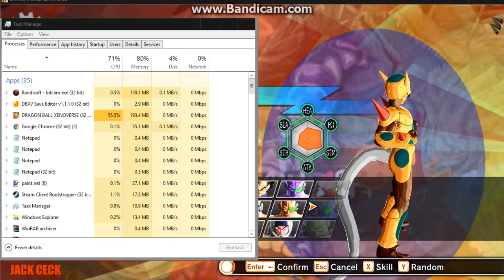Dragon Ball Xenoverse M.Bison Mod Preview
I need to edit the meshes before I release this as a full mod.Why?Because,it looks like Gohan is cosplaying as M.Bison instead of actual M.Bison.So why did I upload it in this state?I did it to show the progress so far.Like I said the meshes still need to be edited